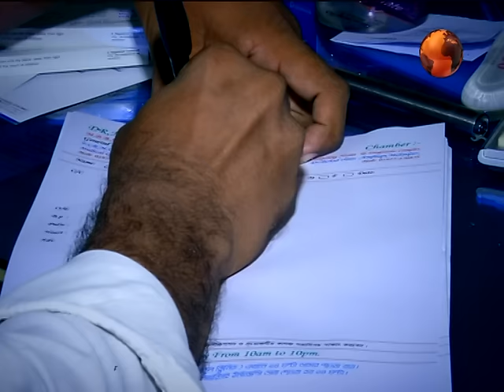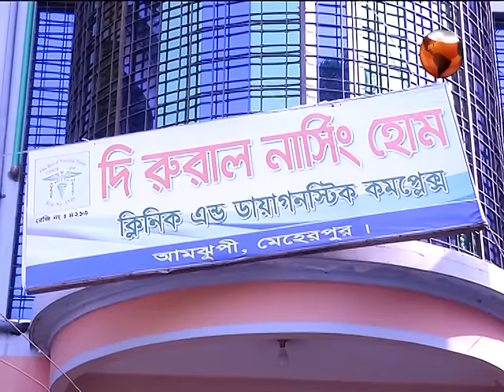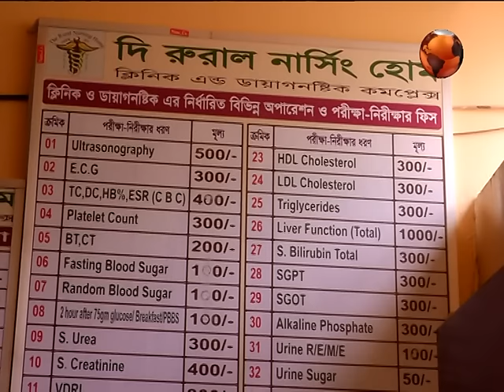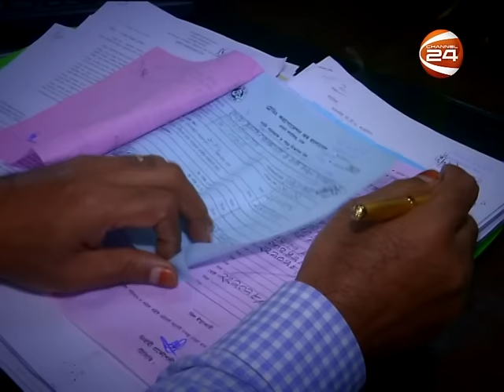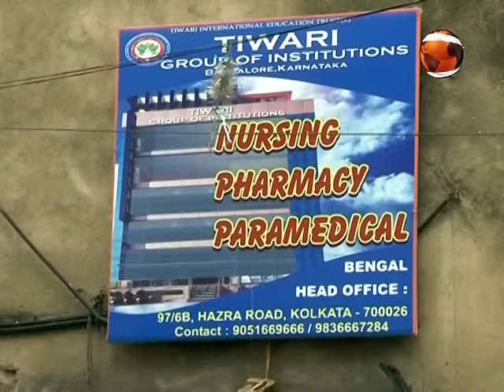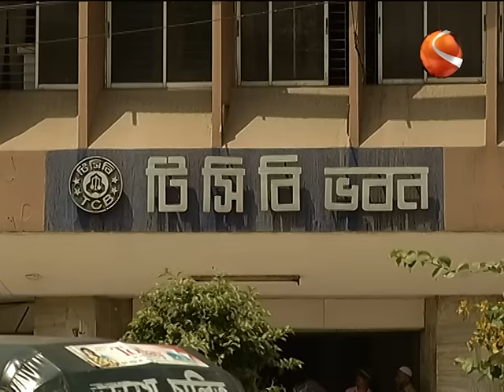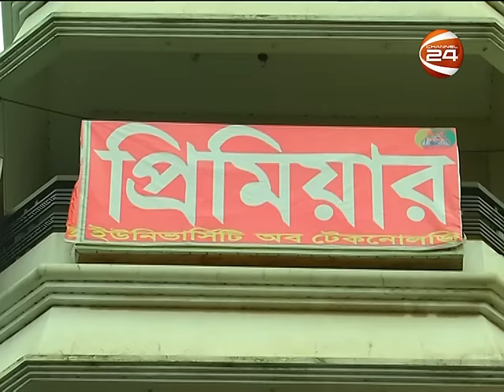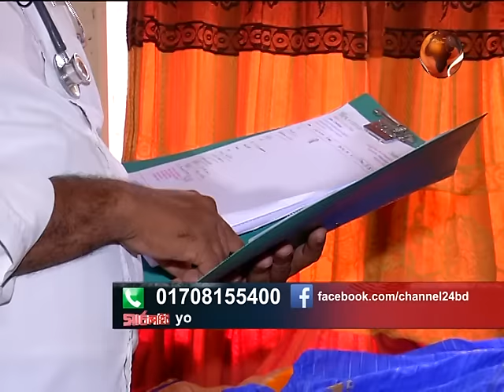দেশজুড়ে চিকিৎসা দিচ্ছে ১০ হাজার ভুয়া এমবিবিএস ডাক্তার! | MBBS | সার্চলাইট (Searchlight)